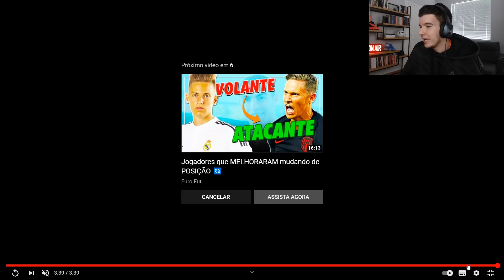BRUNO HENRIQUE TÁ VOLTANDO A MELHOR FORMA!!! A PARTIDA DE BRUNO HENRIQUE VS. AMÉRICA MINEIRO!!